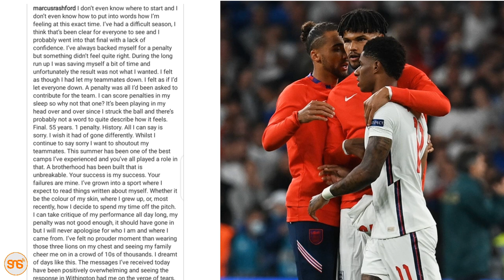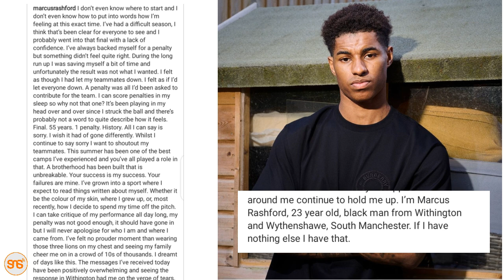Euro2020:RASHFORD aomba radhi kwa kukosa penati, yeye, SANCHO, SAKA waandamwa kwa matusi ya kibaguzi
Wachezaji wa timu ya taifa ya England, Marcus Rashford, Jadon Sancho na Bukayo Saka wanakumbana na ubaguzi mkali wa rangi kutoka kwa mashabiki wenye hasira kutokana na wote kukosa penalti zao Jumapili hii kwenye fainali ya Euro 2020 ambapo Italia ilichukua kombe